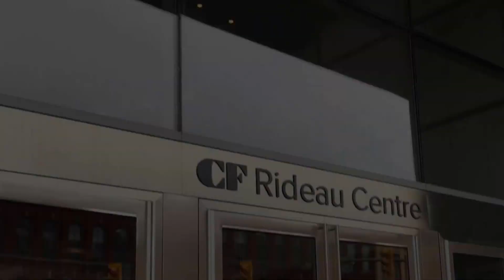CF Rideau Centre - Fall & Holiday Trends at Simons with Emily Smith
I'm sharing my fall decor essentials from the first Simons in Ottawa at CF Rideau Centre. What are your favorite decor elements this season? For more style & decor tips, visit bestofthislife.com